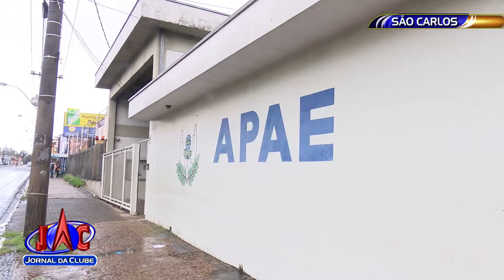Unimed de São Carlos doa itens ortopédicos para entidades - Jornal da Clube (04/01/2018)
Palmilhas, joelheiras, braçadeiras, bengalas, talas, tipóias, entre outros itens foram distribuídos.